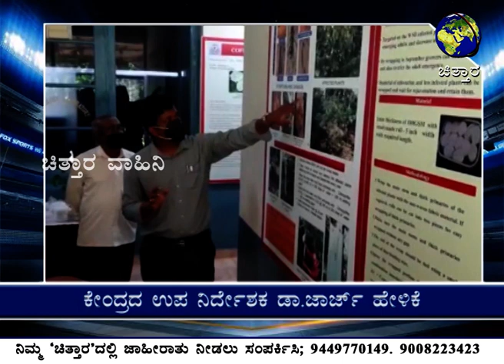ಚಿತ್ತಾರ ತಾಜಾ ಸುದ್ದಿ 23.09.2021